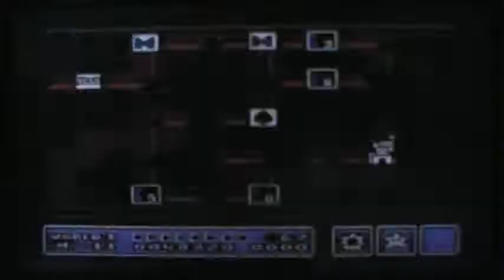Let's Play Super Mario Brothers 3 - Part 24/Finale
Welcome! I'm playing SMB3 (Wii Virtual Console version) while my roommates look on and attempt to drive me absolutely nuts. It's the end/epilogue!  With special guests TomKitsune and FryGuy8544!

This is the last video, unless I do make an extra one showing the White Mushroom  House.